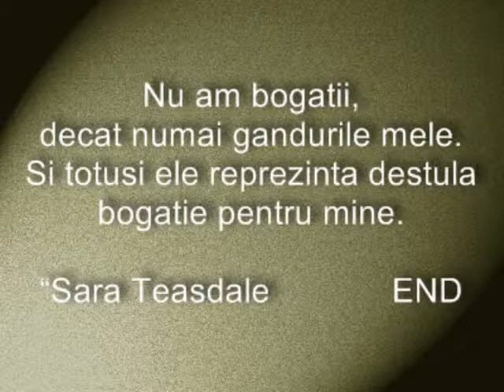In the Mirror Yanny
Îţi trimit un gând de seară,
în speranţa că-l vei prinde,
să-l aducă trenul care
o iluzie ne vinde.
Ţi-aş trimite mângâierea,
ce doresc şi ce-o doreşti,
să strivească depărtarea
şi în ochi să mă priveşti!
Să găseşti în ei, cuprinsul,
visului avut de tine
şi să te cufunzi în dânsul
precum algele marine.
Să te laşi hrănit de dulcea
de plăcuta-mi apă vie
şi oceanul meu de vise
să te legene-n vecie.
Ioana Voicila Dobre.